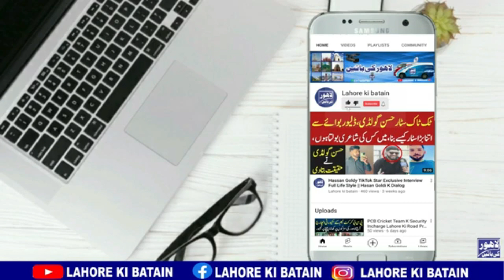4 Sala Bache Ki Kamal Technique Cover Drive Ne Babar Azam Ki Yad Dilwa Di || Lahore Ki Batain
4 Sala Bache Ki Kamal Technique Cover Drive Ne Babar Azam Ki Yad Dilwa Di || Lahore Ki Batain